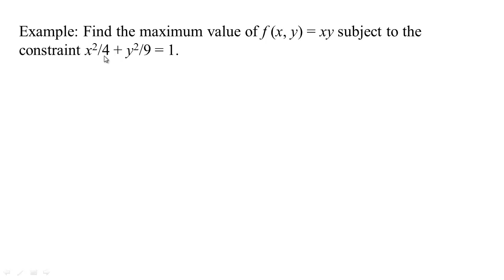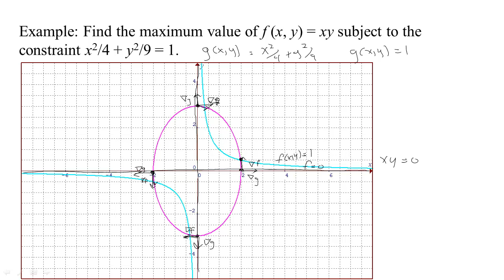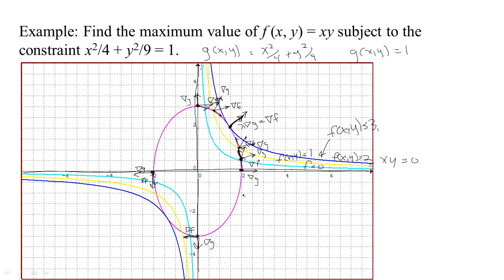LM2: Example of Gradients of function and constraint aligning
A visual example of Gradients of function and constraint aligning